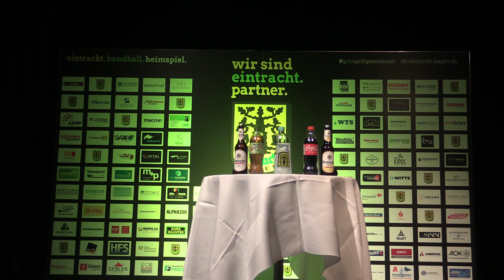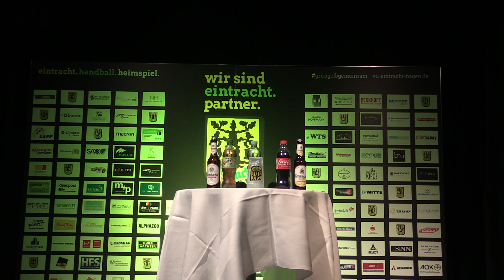Pressekonferenz VfL Eintracht Hagen vs. HSC 2000 Coburg